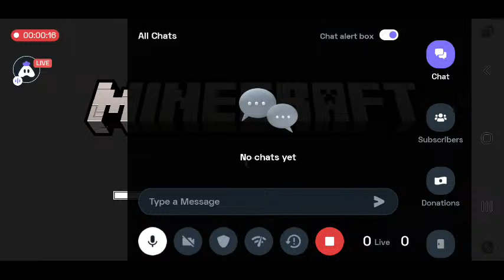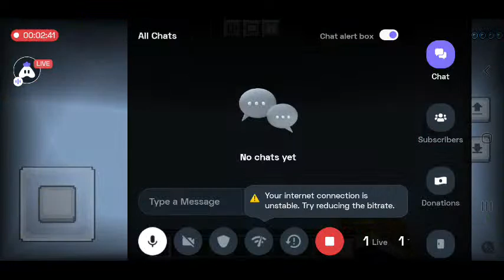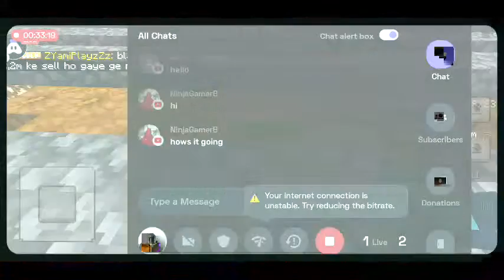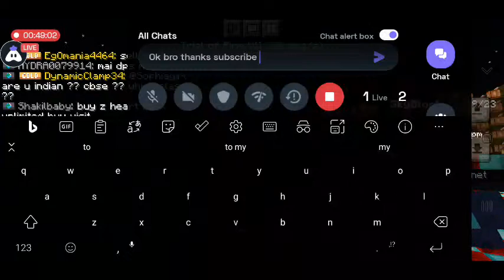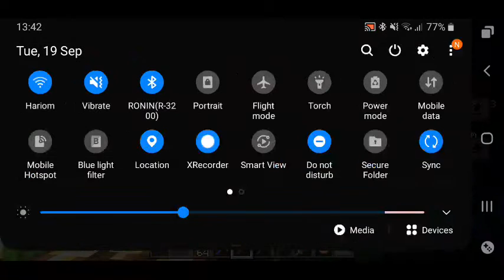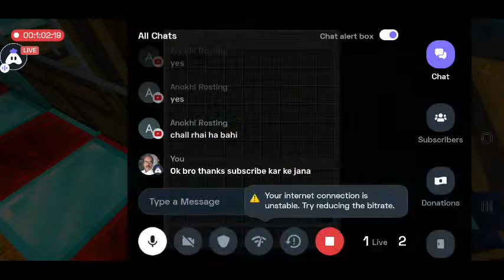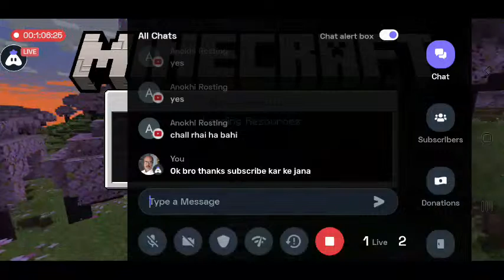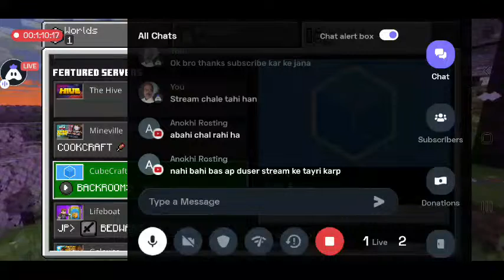Anokhi Gaming is Live On Craftersmc skyblock And Cube craft In Minecraft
Today I am streaming minecraft. Other popular games:
PUBG Mobile
Garena Free Fire
Among Us
Call of Duty Mobile
Fall Guys
Fortnite
Roblox
Minecraft